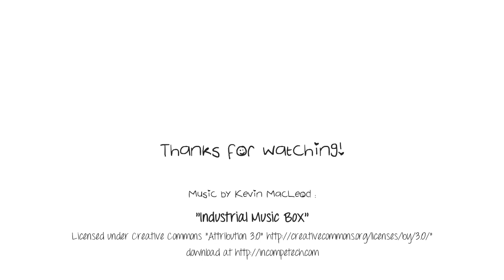Murkin and Wobblepants in Attack of the Hover Mouse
Murkin is baffled. Him and Wobblepants must figure out what to do about this strange, annoying hovering mouse. For more information on Rupert Giles Wobblepants and his condition called cerebellar hypoplasia, see below.

About Murkin: Murkin is a shelter dog! He was born in 2003 and we think he is a great pyrenees/lab/golden retriever/australian shepherd mix. I adopted him from our local shelter when he was about 6 months old. He is very calm and patient, and he loves to hang out and play with other animals, especially cats and kittens. I foster kittens for our local animal shelter, if you click on my youtube channel you will find lots of videos of Murkin and all the kittens we have fostered over the years.

About Rupert Giles Wobblepants:
Rupert Wobblepants is a very special kitten that Murkin and I adopted. He has a condition called Cerebellar Hypoplasia. Its caused by a virus that infected his mother while she was pregnant, and it causes the cerebellum part of the brain to not develop properly. This causes the affected kittens to be clumsier than usual, but it causes them no pain. He also has a congenital heart defect, which we are currently in the process of treating. He was originally found abandoned in a cardboard box in front of a cat clinic. A technician there with a warm heart bottle fed him and nursed him back to health. They were having a hard time finding him a home so they contacted me to see if I could help them spread the word about this special boy. I fell in love with him instantly.

Filmed with a sony handycam hdr cx-360.